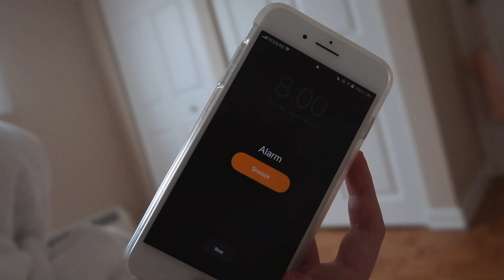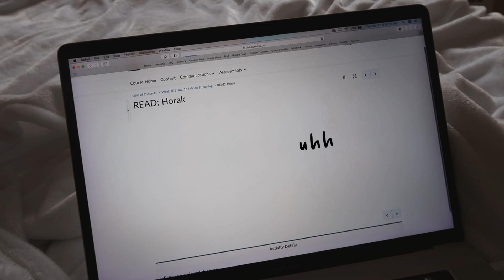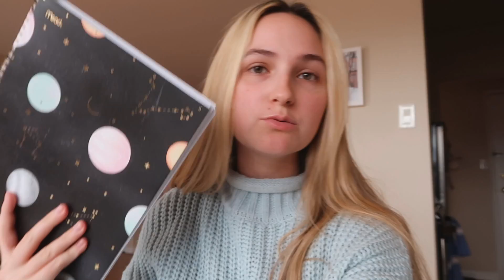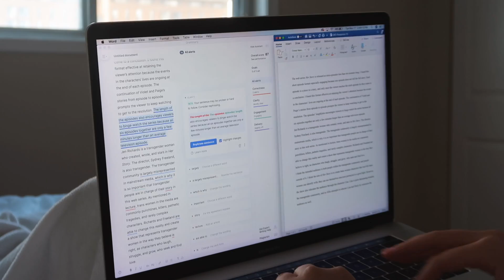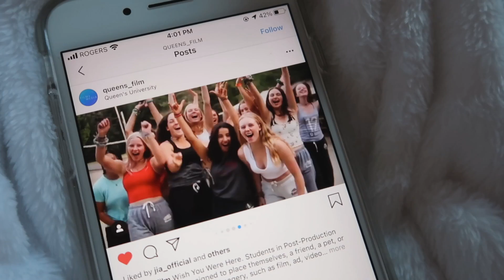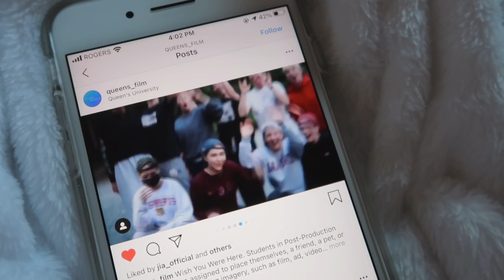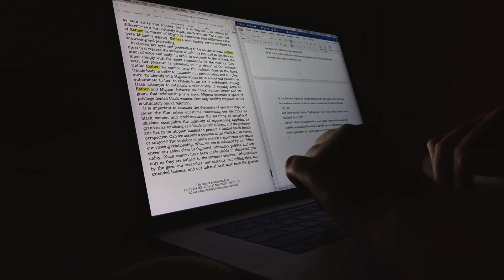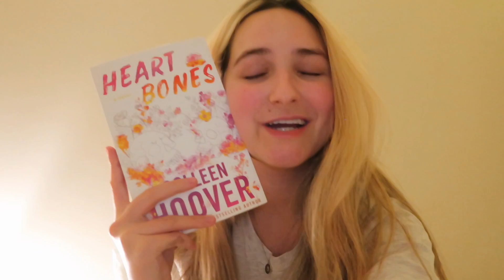PRODUCTIVE COLLEGE DAY IN MY LIFE VLOG | motivation for productivity!!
PRODUCTIVE COLLEGE DAY IN MY LIFE VLOG | motivation for productivity!! Welcome to a productive day in my life at college! In this college vlog I get sooo much work done, from homework to essays to final papers. I finish my to do list and it is quite satisfying. This is also a typical college day in my life doing online college and online classes, going to Zoom meetings, and being home in my apartment. I hope you guys enjoy this productive college day in the life and it gives you motivation for productivity! If you ever need motivation for being productive come watch my college day in the life vlogs PRODUCTIVE EDITION hehe. Come chat with me in the comments!

| social media |

xoxo, zoe